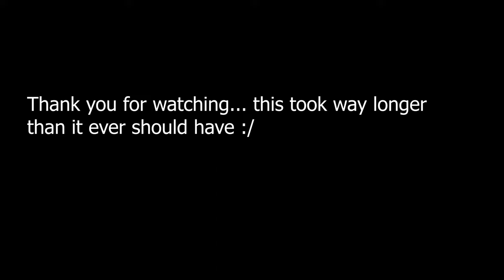Drifting around a sawmill 4K 60fps BeamNG Rally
Using BeamNG with my @BigscreenVR Beyond playing one of the most realistic driving sims for rally! The physics and crash damage are in my opinion better than RBR and the better graphics are the icing on top! I have found my favorite rally sim now!

If you want to try some rally maps you'll need to add them in with mods until BeamNG decide to help us out!

This is stage 16 of the East Coast Rally pack kindly created by Track Broseff. You can find this mod (Project BeamNg.rally 1.0)

This is a lot of fun and the cars feel so realistic on my Direct Drive wheel! I highly recommend both BeamNG and Project BeamNg.rally!